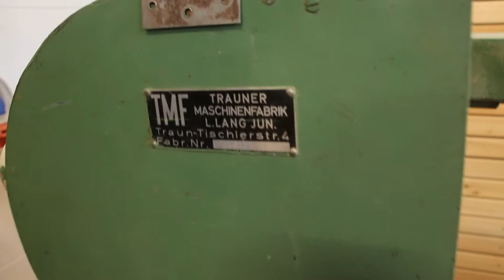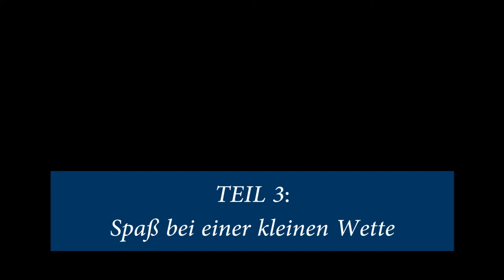Plattentest mit Oberfräse: Tischlerplatte vs MDF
Manuel stellt erstmalig die alte Langband-Schleifmaschine vor, die er irgendwann reparieren möchte. Dann fräst er mit der Oberfräse Vertiefungen in zwei verschiedene Platten ein: Tischlerplatte und MDF-Platte. Er möchte herausfinden, welche sich leichter fräsen lässt, und welche danach stabiler ist.

00:00 Vorstellung der Langband-Schleifmaschine
03:00 Schablone für die Oberfräse anfertigen
06:44 Oberfräse einstellen
07:30 Fräsen der Tischlerplatte
14:02 Fräsen der MDF-Platte
16:46 Rätselspass und eine kleine Wette mit der Schubleere
18:26 Der Meister ist müde
Manuel Hafner & Nadjas Cello klimpern herum.
15 Euro Seestörung:
Unschlagerbar!:
3 x 3 Zwölf:
Kamera & Schnitt: Nadja Milfait